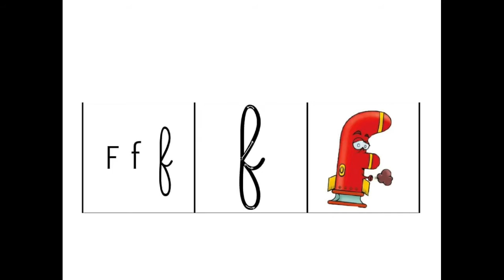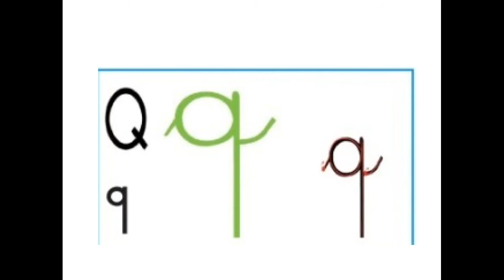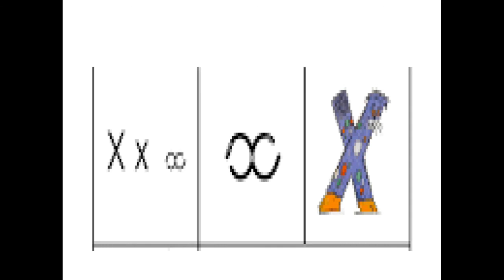Cour4: Apprendre les consonnes en français تعلم الحروف الساكنة - قراءة و كتابة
série 2 apprendre à lire et à écrire